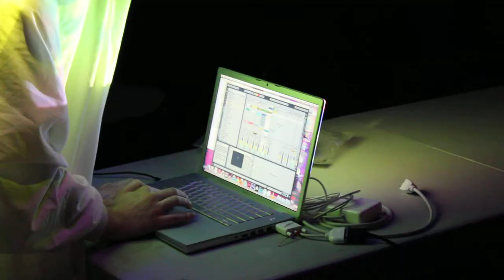RDP April 2013 Mathew Cardinal, 30 Immolated ; 16 returned, Meat Force, Christ appearing as Sun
Ramshackle Day Parade
April 2013

Mathew Cardinal, 30 Immolated ; 16 returned, Meat Force, Christ appearing as Sun

30 IMMOLATED; 16 RETURNED
aka Dan Brophy

MEAT FORCE
cd release party!

CHRIST APPEARING AS SUN
cassette release party!